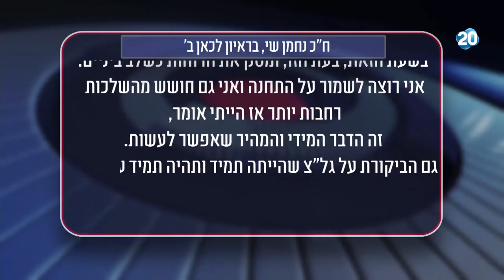הפטריוטים - ארגון העיתונאים: "פגיעה בעובד בשל דעות שהביע היא פסולה ואינה חוקית"